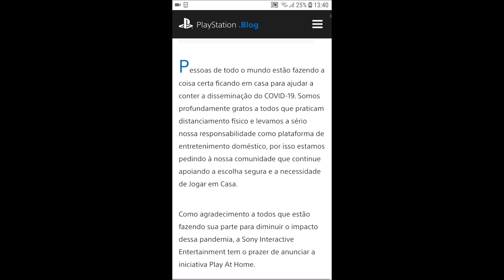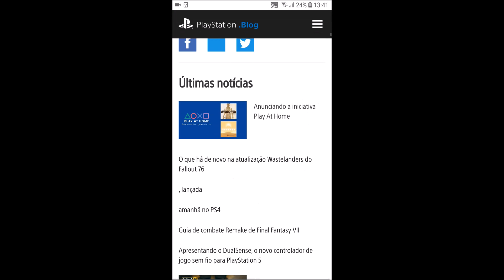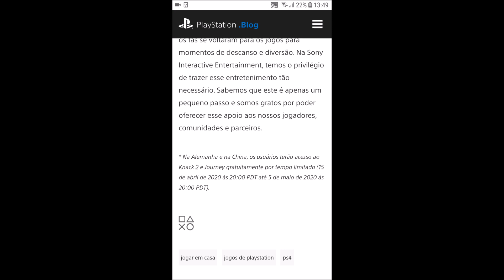2 Jogos gratis Sony anuncia Play At Home no PS4 e oferece Uncharted e Journey grátis